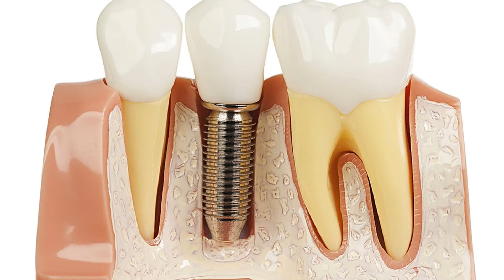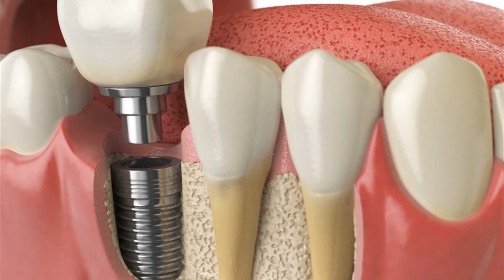Steel Bite Pro Reviews - Steel Bite Protocol Does It Work?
Steel Bite Pro Review: Steel Bite Pro is an Supplement that will help you rebuild your teeth and gums and get rid of tooth

decay naturally and permanently. Steel Bite Pro is rebuild gum strength and improve overall teeth health. Steel Bite Pro

supplement is created by Thomas Spear.
Steel Bite Pro Ingredients
Steel Bite Pro contains 100% natural and FDA approved ingredients. Every ingredient has been used to keep in mind the

health of your body.
Dandelion
Alfalfa
Jujube Seeds
Zinc
Artichoke
Chanca Piedra
Red Raspberry
Grape Seed Extract
Ginger
Feverfew
Methionine
L-cysteine
Steel Bite Pro Pros
Low Price.
Customer Support.
Designed By Expert.
Improve Your Health.
FDA Approved Ingredients.
60 Day Money-back Guarantee.
100% Money Back Guarantee.
Don’t Have Any Side Effects.
Completely Natural And Safe.
This Program Saves Time And Money.
It Is Risk-free And Highly Effective To Use.
You Do Not Need To Buy Any Expensive Equipment Or Medicines.
Steel Bite Pro Cons
Available on official website only.
Steel Bite Pro In Stores (Amazon, Walmart, Ebay)
Due to the high demand of Steel Bite Pro in the US, UK, Canada, and Australia this has been out of stock on the ecommerce

website like amazon, e-bay and walmart. Limited stock of Steel Bite Pro is now available only on its official website. You

should order Steel Bite Pro before the stock runs out.
Shipping, Refund Policy, & Money-back Guarantee
Steel Bite Pro comes with 60 days money-back guarantee, its shipping is free, for this you do not have to pay any money if

you do not get satisfied with the result of Steel Bite Pro then you can return it anytime.
Conclusion
Steel Bite Pro is very useful supplement. if you want to increase penis size wasting time. So you must try Steel Bite Pro.

The best thing is that the supplement comes with a 60-day money-back guarantee. If you do not get the result from Steel

Bite Pro, then you can also return it.
Other Review Videos:
Steel Bite Pro - Steel Bite Pro Review By Youtube |Pros And Cons|Steel Bite Pro Recipe
Steel Bite Pro Formula Review - Steel Bite Pro Supplement Review - Steel Bite Pro
Steel Bite Pro Pills Review - Steel Bite Pro Reviews - Steel Bite Pro Does It Work?
Steel Bite Pro - Steel Bite Pro Supplement: Eliminate Tooth Decay & Improve Teeth Health
Independent Reviews Of Steel Bite Pro - Free Pdf & Guide Download!!
Steel Bite Protocol Recipe - Steel Bite Protocol Review - Does It Really Work
Keywords Search Related: